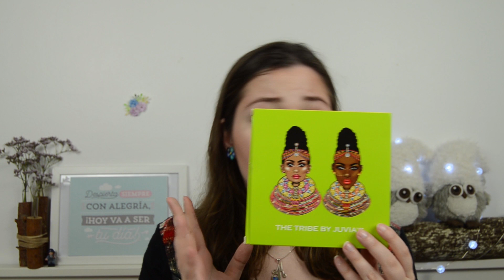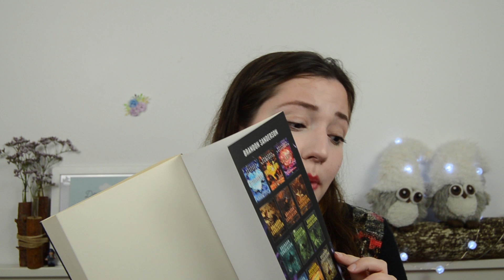Haul | Compras de Maquillaje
Outfit/ What i'm wearing?:
Vestido:
Collar: Santiago de  Compostela
Pendientes: Bazar